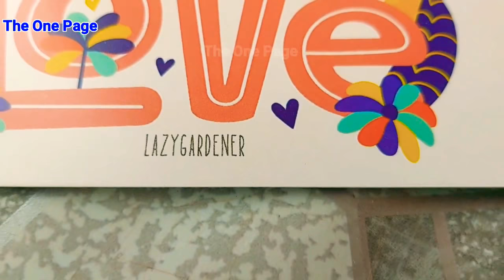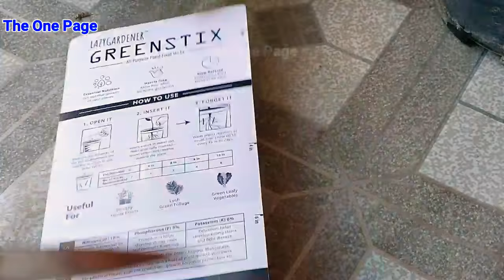Fertilizer for plants in garden / pot, GreenStix/BloomStix Review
- GreenStix/BloomStix Review
- Lazy Gardener Sticks Review
- Plant Food Sticks Review

- a link to purchase a trial pack ( contains 1 Green stix and 1 Bloom stix )

LazyGardener Plant Food Sticks:

This is an innovative gardening solution for plants. The plant food comes in two variants i.e. GreenStix & BloomStix.

Greenstick for Green Plants
This all-purpose plant fertilizer, best for green leafy vegetables like spinach, cabbage, cilantro, etc, indoor/outdoor houseplants with green leaves in pots and took care of all plants nutrition for healthy growth.

Bloomstick for Flowering plants
This is bloom booster for all flowering plants in pots like roses, marigold, chrysanthemum, dahlia, etc, maintain colour in colourful leaves plants like variegated bougainvillaea, neon pothos, aglaonema and promotes bloom in vegetables and fruits in pots which grow from flowers like mango, brinjal, ladyfinger, cucumber, mango, lemon tree in pots.

How to fertilize houseplants with LazyGardener sticks:

Open it( Measure the diameter of the pot to determine the number of sticks)

Insert it( Insert sticks in moist soil around the plant evenly)

Forget it( Water plant regularly as usual. Repeat every 45-60 days)